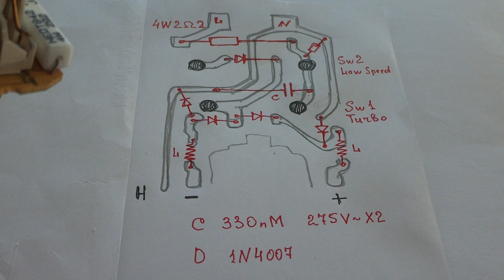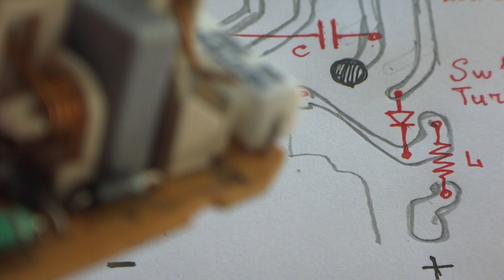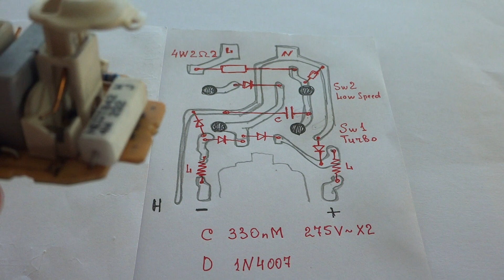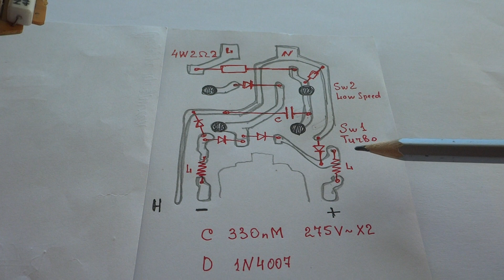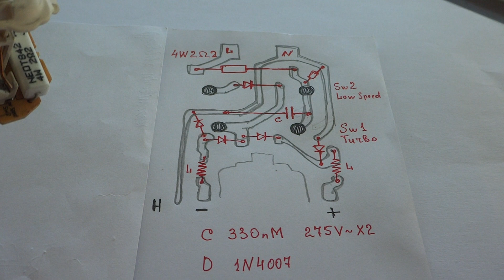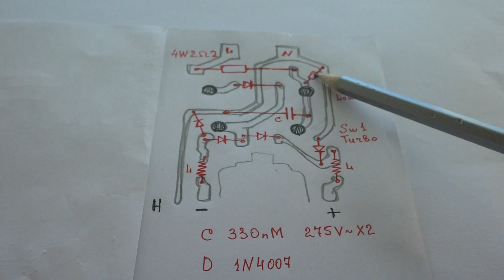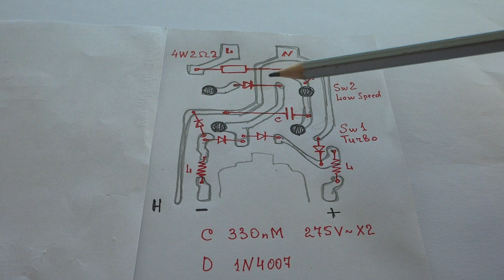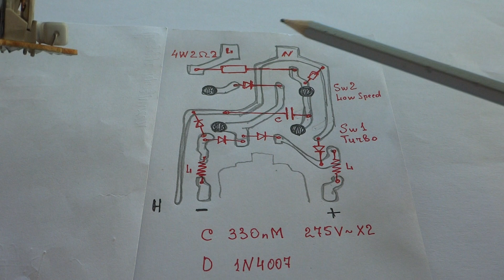BRAUN 🔧 СХЕМА УПРАВЛЕНИЯ МОЩНОСТЬЮ ДВИГАТЕЛЯ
Не увиденные мной ранее детали теперь встали на свои места и схема стала более понятной, простой и логичной.
ограничительное сопротивление в 2 ома и дроссели для гашения помех от искрящих щеток коллектора подключаются к двигателю через типовой выпрямительный мост построенный на 4х выпрямительных стандартных диодах 1N4007. Конденсатор небольшой емкости зашунтирован резистором в 1,5Мом и служит для фильтрации помех от работающего двигателя и диодного моста.
Регулировка  мощности осуществляется простейшими проволочными ключами (контактами) выполненными в форме пружин контактирующих с припаянными к печатной плате пластинками.  Два выключателя работают следующим образом Sw 1 переключает мотор в режим Turbo и подключает питание через выпрямительный мост. Таким образом двигатель получает питание импульсами без сглаживания с мощностью определяемой действующим значением напряжения сети за вычетом падения напряжения на резисторе 2 ома мощностью всего 4 ватта, что довольно удивительно учитывая, что мощность самого мотора 420 ватт.
Для уменьшения оборотов служит выключатель Sw 2 который включает пониженную мощность Low Speed .  Это делается следующим образом - на выпрямитель в таком случае переменное напряжение поступает не напрямую а через диод, тем самым отсекается один полупериод колебания тока и мощность снижается вдвое.
Ни защитных микросхем ни блокировок ни предохранителей в конструкции не предусмотрено, что слегка удивляет для изделий фирмы марки BRAUN. На плате имеется дорожка которая должна вести к корпусу устройства и его заземлять на нулевую шину, но к мотору контакта она не имеет , да и шнур питания с вилкой о двух контактах не предусматривает заземления подобных устройств.
Полностью расшифрованную и перерисованную схему вы сможете увидеть на этой странице